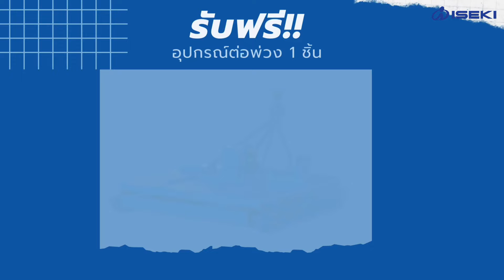รู้หรือไม่? ออกรถ ISEKI NT Series วันนี้ รับฟรี!! อุปกรณ์ต่อพ่วง 1 ชิ้น ด่วน!! ก่อนสินค้าจะหมด